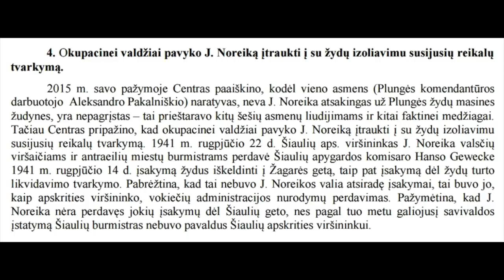B&R S01E24 20190331 Noreika | Holokaustas Lietuvoje | Izraelis ir Golano Aukštumos IŠTRAUKA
Pilno epizodo
TEMOS:

Generolas Vėtra ir Holokaustas Lietuvoje
Trampas, Izraelis ir Golano aukštumos 00:27:47